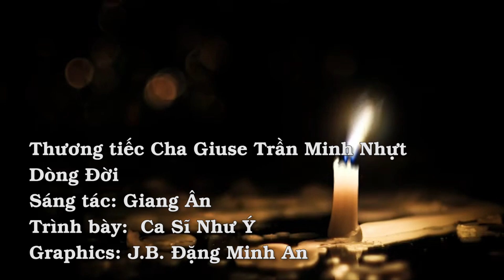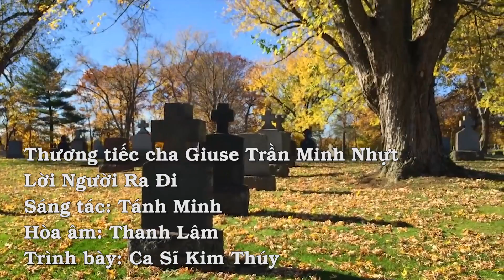Ký giả, nghệ sĩ Công Giáo trên thế giới tưởng nhớ Cha Giuse Trần Minh Nhựt